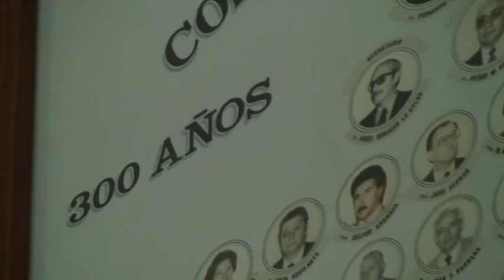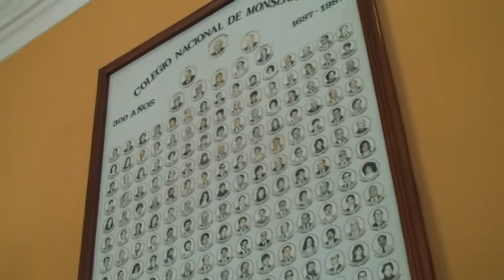MONSERRAT noche de los museos 2012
Organizado por la Universidad Nacional de Córdoba /  Argentina, la NOCHE DE LOS MUSEOS fue la oportunidad para abrir en simultaneo en horario nocturno , las puertas de numerosos museos de la ciudad.
Entre ellos vemos el MUSEO DEL COLEGIO MONSERRAT,prestigiosa institución educativa declarada Patrimonio de la Humanidad.
Como parte del evento, se monto una teatralización sobre la historia de esta secular Universidad Latinoamericana, y nos encontramos con el ultimo acto en el Colegio, luego del paso por su antiguo Museo.